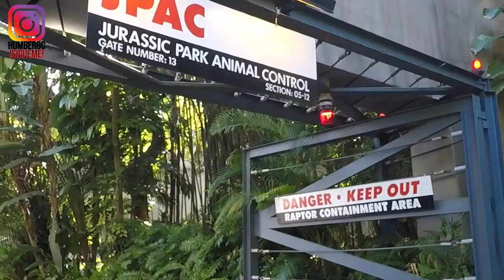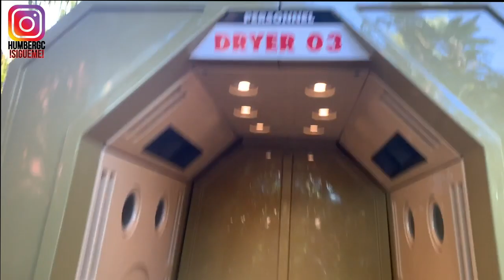DAY 2 🎢 Universal Studios Orlando / 😱 Nos ESTAFARON!!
Ey! ¿Cómo están FAMILIA!!?
Nuestro segundo día en Universal Studios Orlando Fl, creo que nos estafaron! Vean el video para que no les pase lo mismo!

Manden sus cartas o lo que gusten:

6070 Gateway Blvd E
Suite 106
United States

Category
Entertainment